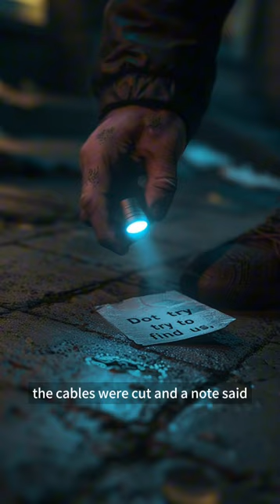The Hidden Cinema of the Paris Catacombs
In 2004, Paris police found a secret cinema and bar in the catacombs. This underground space was fully equipped and luxurious.
They saw a cinema setup with a big screen and seats, next to a bar with drinks, tables, and phones. It was a hidden, fancy spot.
When they came back days later to investigate, everything was gone. The cables were cut, and a note said, "Do not try to find us."
This left many questions: Who set this up and how? The identity of these daring people stayed a mystery.
This story shows the boldness of its creators, enjoying films in a place surrounded by skulls, adding mystery to their adventure.